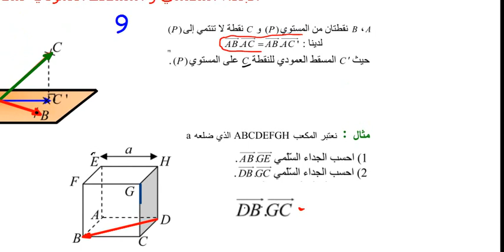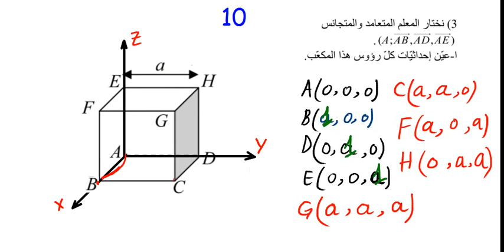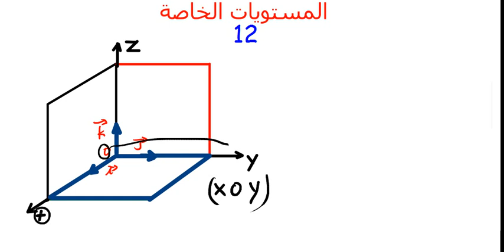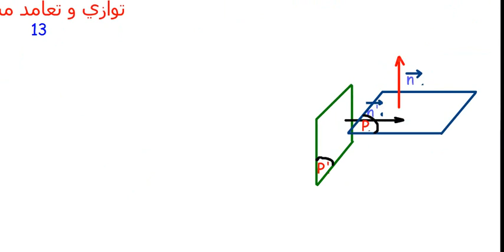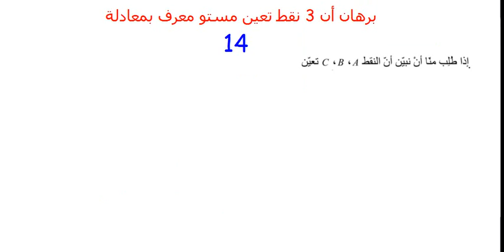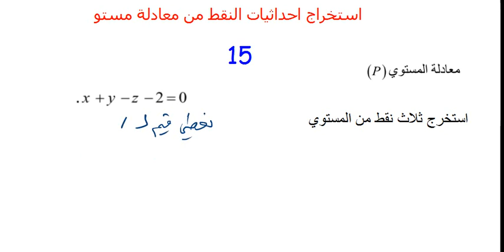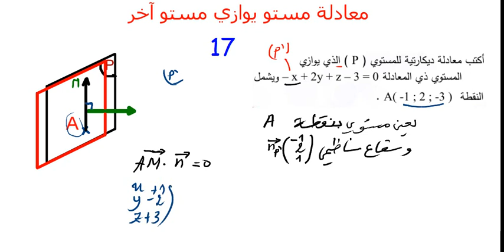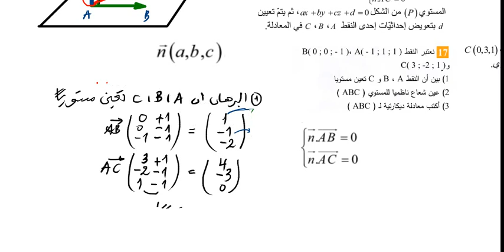الهندسة الفضائية (من الألف من الياء ) للسنة الثالثة الثانوي‬ رقم (2)